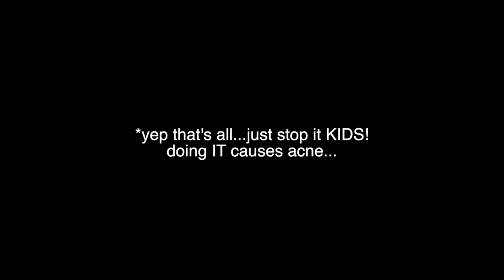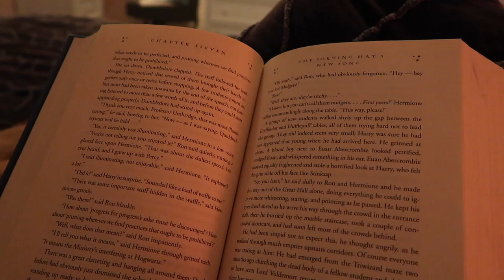A WINTER VLOG FROM A LONG, LONG TIME AGO...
A few days in my life, snowboarding and skiing, walks, food, friends, and lots of school.